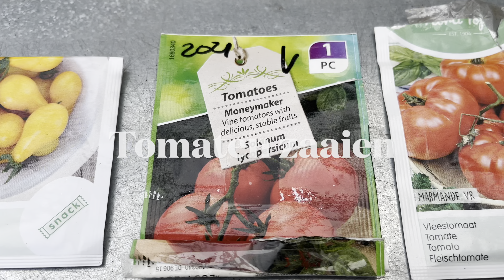Mijn moestuin avontuur 51klimrek maken lathyrus, dahlia's voortrekken, tomaten zaaien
Het is eind maart en je merkt dat we echt zijn gestart. Heel veel dingen volgen nu achter elkaar. Het wordt drukker. En dan merk je dat een goede planning nodig is zodat je weet wat je kan doen. Op mijn planning staat dat we de dahlia’s gaan voortrekken. Voortrekken is eigenlijk dat je de knollen alvast een voorsprong geeft. Dit betekent dat je ze alvast in een pot plant. Dan kunnen de wortels groeien en zijn de eerste scheuten al zichtbaar als je ze in mei na de ijsheiligen buiten uitplant. Hoe gaan we dat doen? Je hebt nodig een ondiepe pot of bak. En daarin een dun laagje potgrond. Na 5 weken ontstaan er nieuwe scheuten. Wel regelmatig vochtig houden.

We gaan tomaten zaaien. Ik heb nog verschillende zaadjes van vorig jaar. Ik heb de gele en de rode en … ik stop 1 zaadje per cel.

Prachtig die houtsnippers. Ik ben als een malle gaan kruien. En dit is het resultaat.
Ik heb ook planten besteld bij onze TV, en ik heb ze meteen uitgeplant.

Klimtoren maken voor de  reukerwten oftewel de lathyrus.

Als je in maart of april je aardappels gaat poten wacht dan tot de uitlopers ongeveer 2 cm lang zijn.